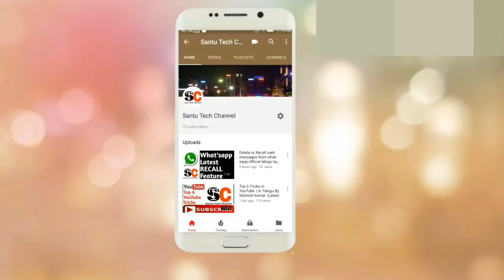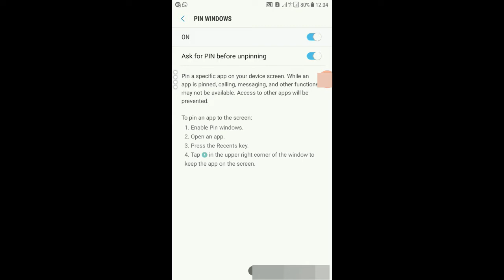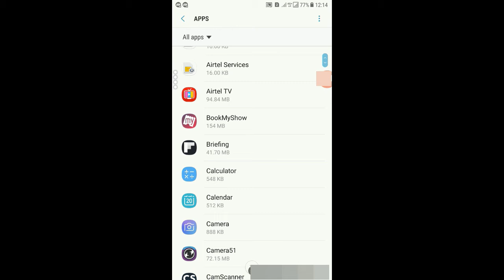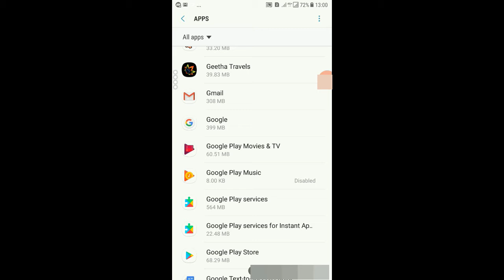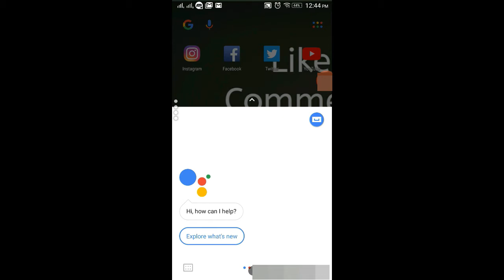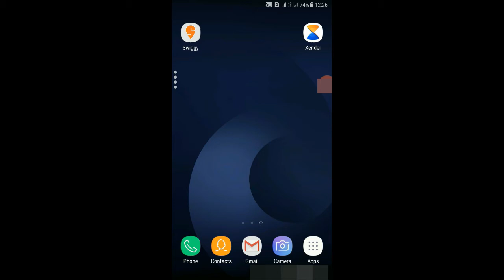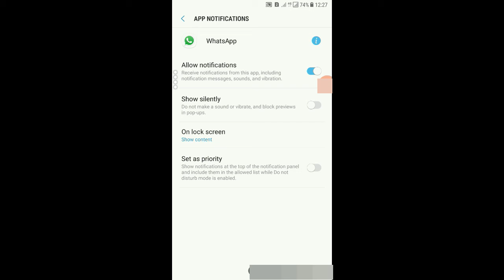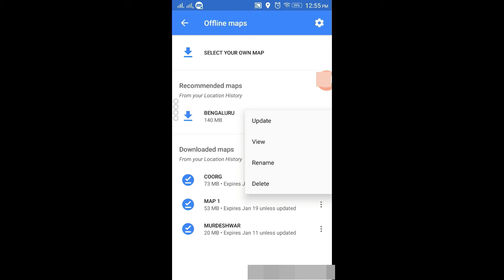TOP 5 Useful Phone Tips telugu | Secret Android Features telugu | Unknown Mobile tricks Telugu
In this video i am going to explain the most amazing phone features telugu and unknown mobile Tricks telugu .
*Top 5 tips and tricks in Telugu.

TOP 5 Useful Phone Tips and Tricks telugu |Secret Android Features telugu | Unknown Mobile tricks telugu